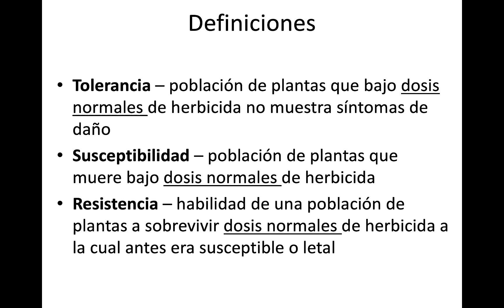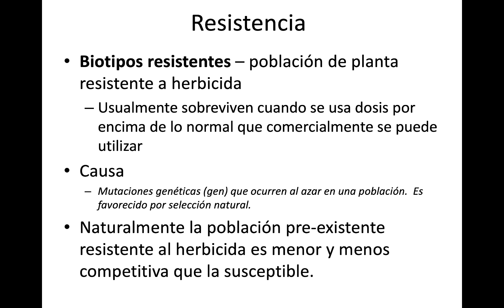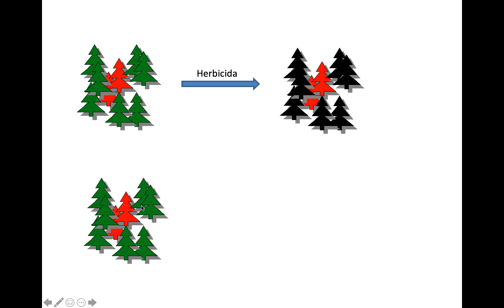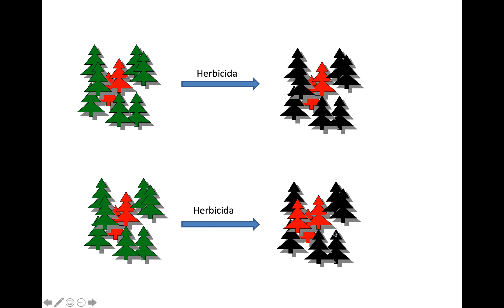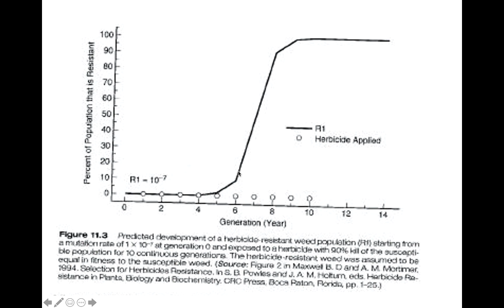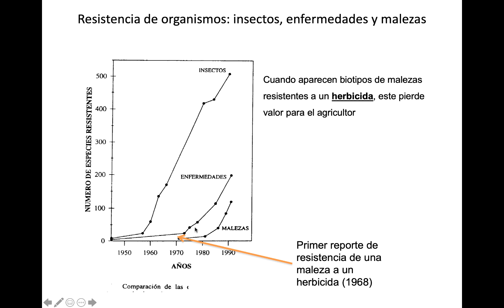Tolerancia y Resistencia